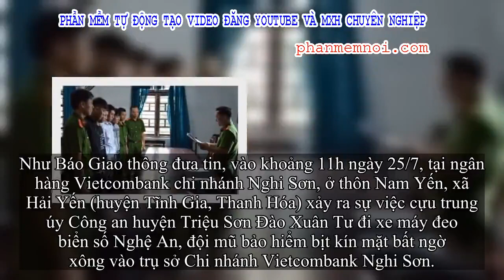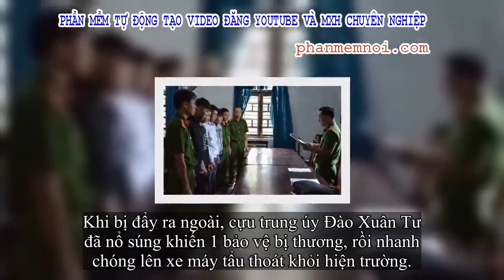✅ Cựu trung úy Công an huyện bị khởi tố về tội 'Cướp tài sản'